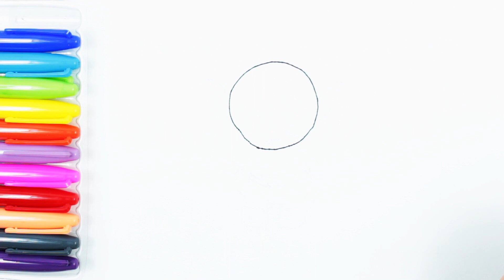How to draw Thor,Superman,Hulk,Robin,Iron Man,Batman,Flash,Spiderman,Captain America-Marvel-Heroes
Art for kids-Coloring pages
Coloring and drawing Thor , Superman , Hulk , Robin , Iron Man , Batman , Flash , Spiderman , Captain America.
Let's drawing and painting.
How to draw Thor,Superman,Hulk ,Robin,Iron Man,Batman,Flash,Spiderman,Captain America for kids.

Welcome to Funny Toys Happy Kids channel. This channel is safely for family and children. In This channel you will find colors, numbers, play doh, kinetic sand, slime, surprise eggs unboxing, toys opening, lol surprise, magnetic ball, disney characters, painting tutorial, finger painting, squishy, hot wheels and much more.